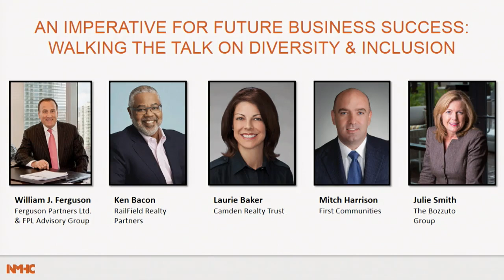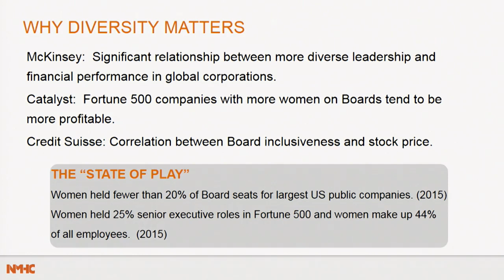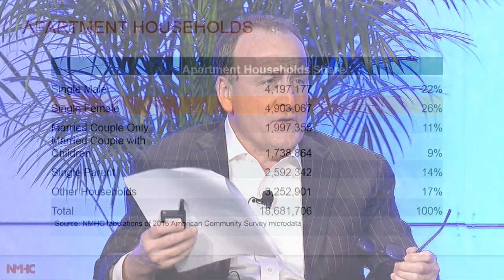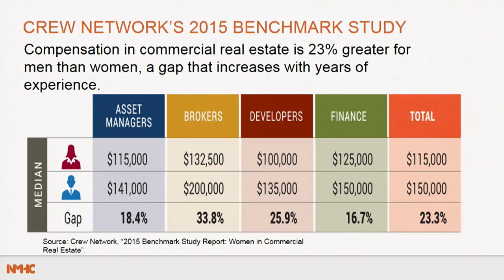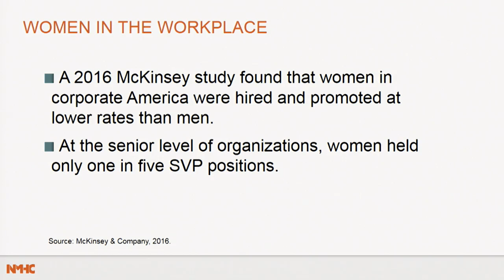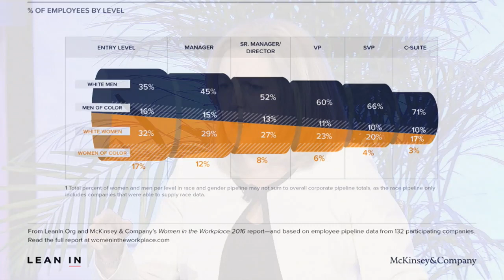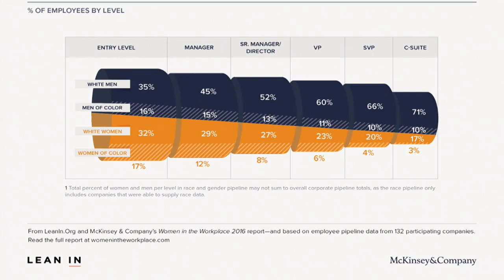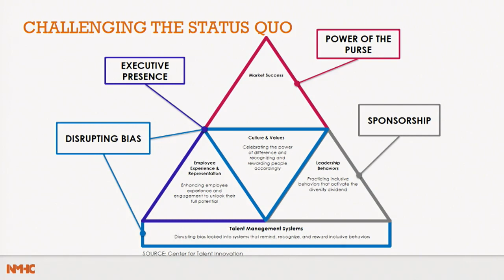Video: An Imperative for Future Business Success: Walking the Talk on Diversity & Inclusion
Industry leaders Ken Bacon (RailFeild Realty Partners), Laurie Baker (Camden Property Trust), William J. Ferguson (Ferguson Partners Ltd. and FPL Advisory Group), Mitch Harrison (First Communities), and Julie Smith (The Bozzuto Group) make the business case for diversity and inclusion during the 2017 NMHC Annual Meeting general session.